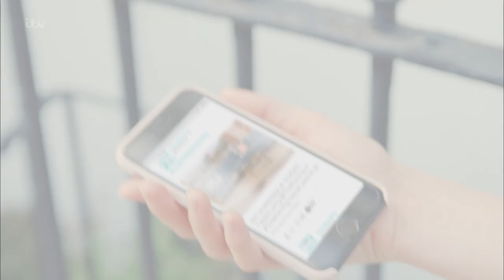This Morning Intro - 08/04/2022 at 10am